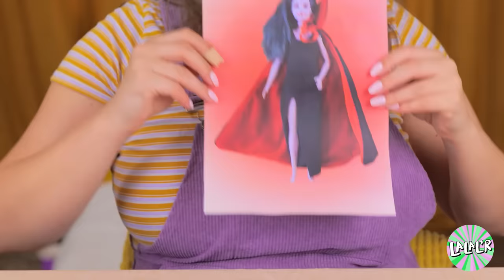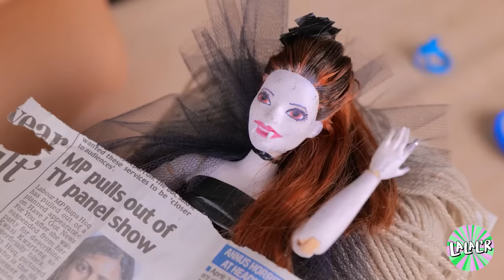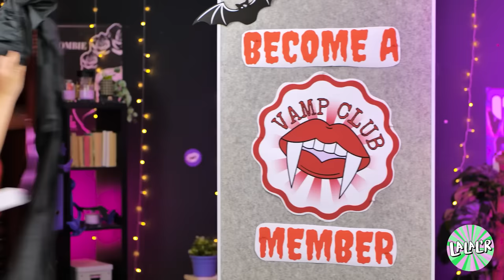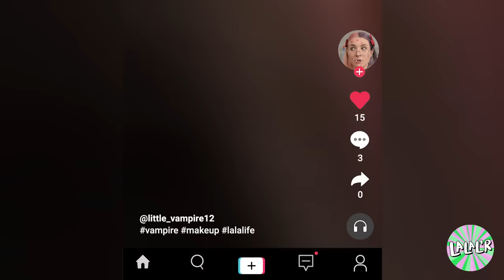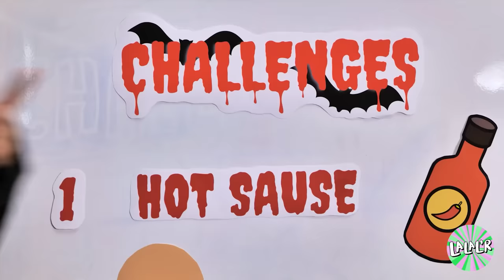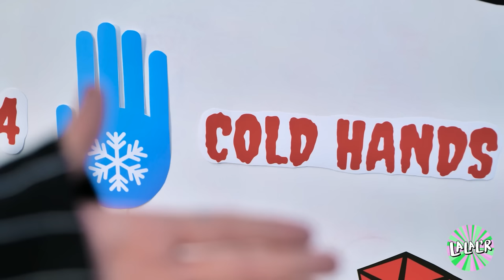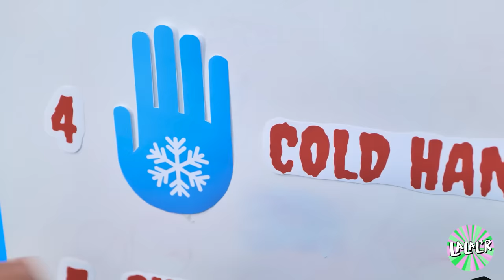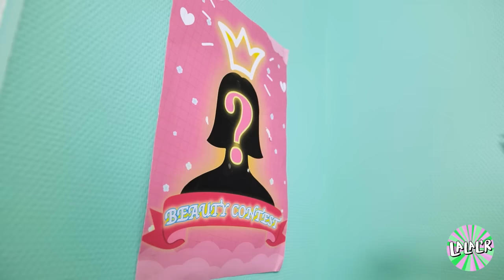Comment devenir un VAMPIRE ! Le maquillage extrême de Barbie ! De Barbie à Vampire par LALAL'R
Dans cette vidéo, nous faisons passer Barbie à un niveau supérieur avec un relooking vampire extrême ! Regardez comment nous transformons Barbie en un vampire éblouissant à l'aide du maquillage, de la coiffure et de la mode. Mais il ne s'agit pas seulement d'un relooking, nous te montrons aussi comment devenir toi-même un vampire ! Des crocs aux lentilles en passant par le maquillage et la mode vampire, nous avons tous les conseils et astuces nécessaires pour devenir une créature de la nuit. Rejoins-nous dans ce voyage effrayant pour explorer le monde des vampires et relooker Barbie à l'extrême. Que vous soyez fan de vampires ou que vous aimiez simplement Barbie, cette vidéo est à voir absolument ! 🧛‍♀️💄👗🎀🦇